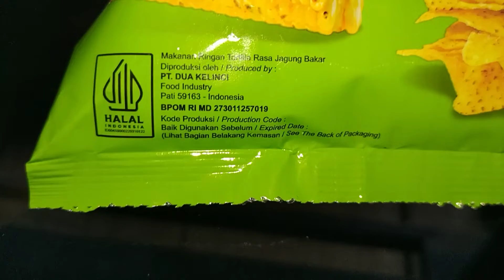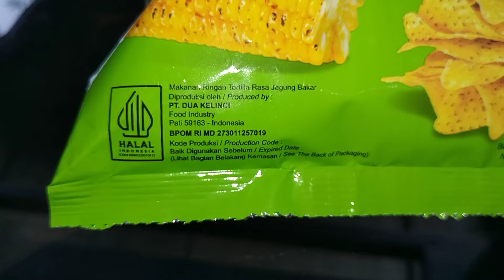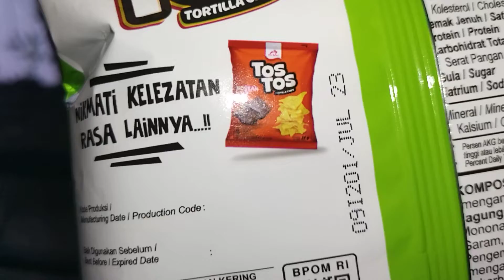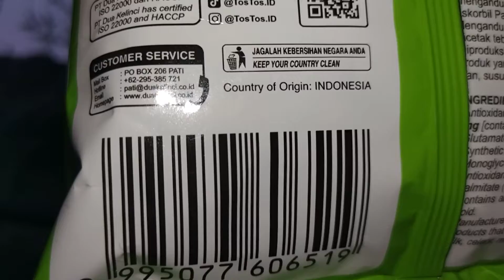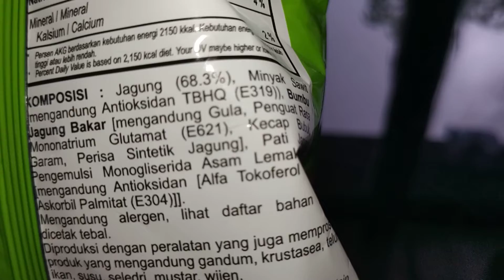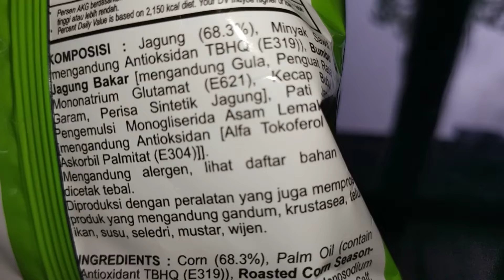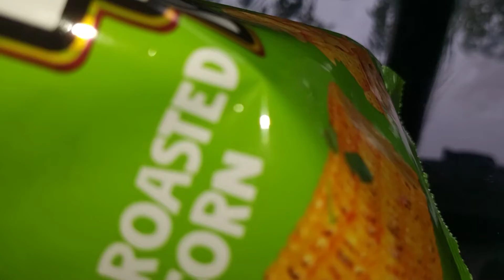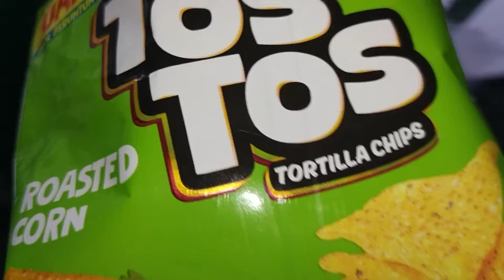Review Produk #1828 : Tos Tos Roasted Corn